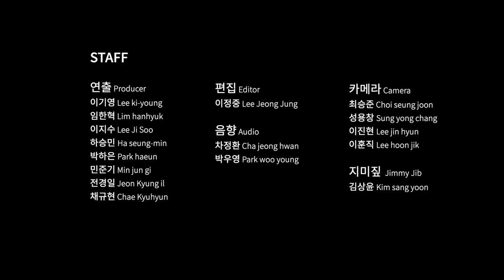Rendez-vous musical entre France et Corée #6 - Étude pour flûte N°2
La pièce que je vous présente aujourd'hui s'intitule Étude pour flûte N°2 de Choe Uzong. L'étude est un genre musical qui a un but précis. Il s'agit d'entraîner les musiciens à des techniques particulières. C'est donc un genre difficile pour les musiciens. Mais ça l'est aussi pour les compositeurs. Parce que non seulement ils doivent atteindre le but technique, mais il doivent aussi atteindre un certain accomplissement artistique.
Cette pièce présente une belle réussite sur ces deux plans, technique et artistique. Le travail de la compositrice porte ici sur l'harmonique. C'est une technique qui, utilisant de multiple sons proches d'une même fréquence, fait entendre plus que le son fondamental.

Compositeur : Choe Uzong
Artistes : Lee Jiyoung (flûte)
Présentation : Chung Kyung-young

Ce concert est présenté par Seoul Tutti Ensemble et le Centre Culturel Coréen à Paris

Organisation : Seoul tutti Ensemble, Centre Culturel Coréen à Paris
Soutien : Arts Council Korea

한국과 프랑스의 음악적 만남 6 - 플루트 솔로 에튀드 N°2

작곡 : 최우정
출연 : 이지영(플룻)
해설 : 정경영

본 공연은 서울튜티앙상블과 주프랑스한국문화원이 함께 소개합니다.

주최/주관 : (사)서울튜티앙상블,  주프랑스한국문화원